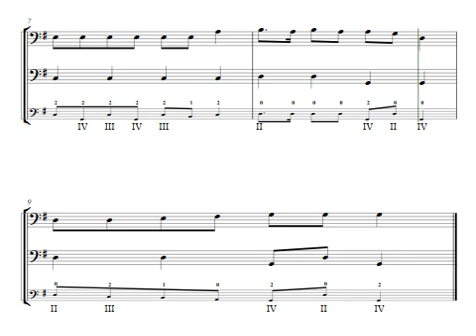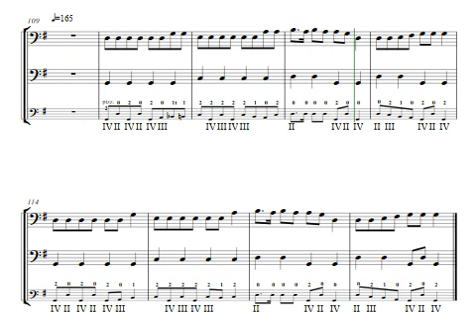Eisebahne FvAG Kontrabass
"ZeitlOOpe" ( = normal anfangen, nach und nach immer langsamer werden bis zum unteren Limit, dann nach und nach schneller bis zum oberen Limit)